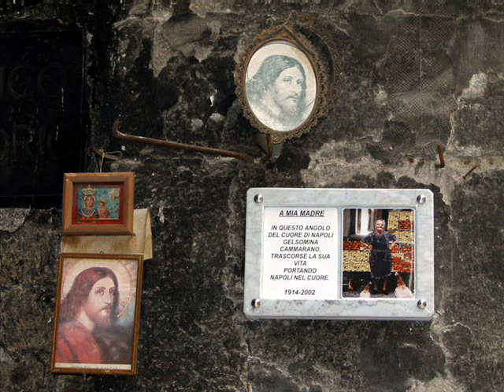Pino Ciccarelli e Concerto Musicale Speranza "venerdi santo"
E' una marcia che originariamente veniva eseguita durante la processione del Venerdi Santo a Chiaiano(Napoli).La melodia del brano e' fedele all'originale mentre l'arrangiamento e' sviluppato su una struttura di tango.Hanno suonato:Pino Ciccarelli(Clarinetto e sassofono soprano), Mario De Paola (batteria),Gae Diodato(basso),Francesco Villani(pianoforte),La banda di C.M.S.(Davide De gregorio(sassofono),Ciccio Iacolare(tromba),Antonio Di Somma(trombone),Fabiano Pappalardo(Clarinetto),Mauro Seraponte(tromba).